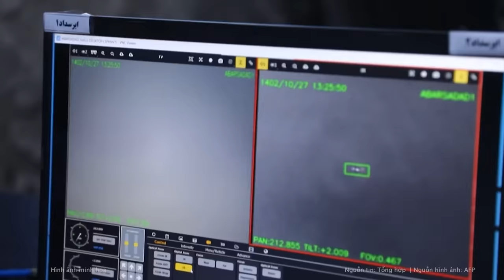Iran tung video tên lửa “càn quét” Israel, bầu trời Trung Đông như “ngày tận thế” | Nghệ An TV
Trong một tuyên bố do hãng thông tấn IRNA đăng tải, Lực lượng Vệ binh Cách mạng Hồi giáo Iran cho biết một số tên lửa và UAV trong cuộc không kích quy mô lớn nhằm vào Israel "đã thành công".